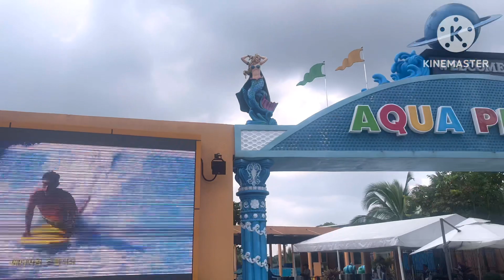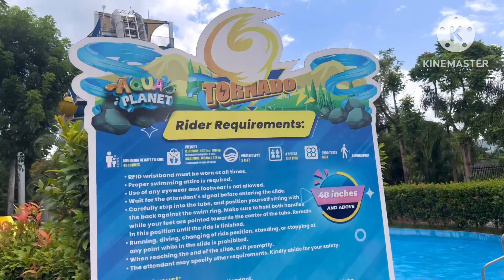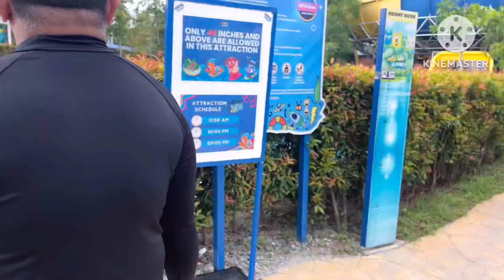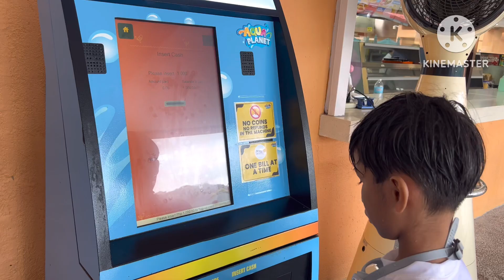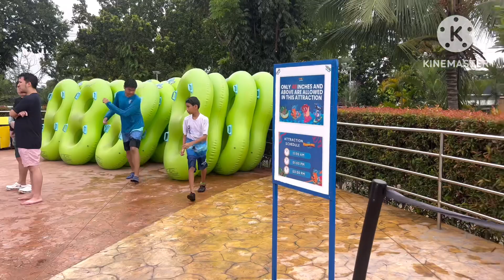Aqua Planet | Extreme Water Slides